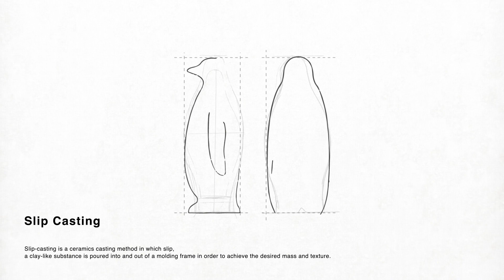[Dr.Jart+ / 닥터자르트] Project #8 Playcera 세라펭귄 탄생 비하인드 스토리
닥터자르트의 세라펭귄 그 탄생의 비하인드 스토리
장인의 가마에서 하나하나 구워낸 100마리 펭귄의 탄생장면 영상에서 확인하세요!